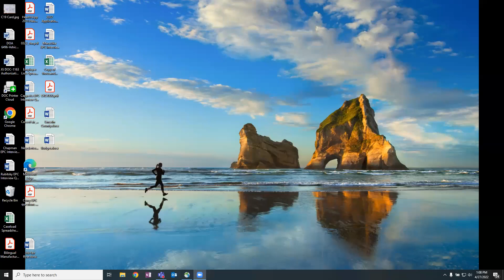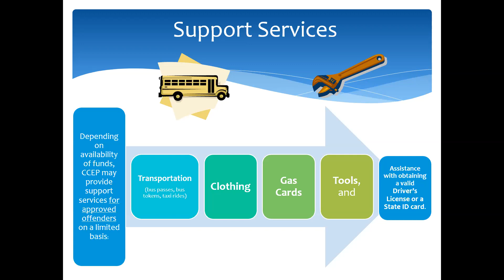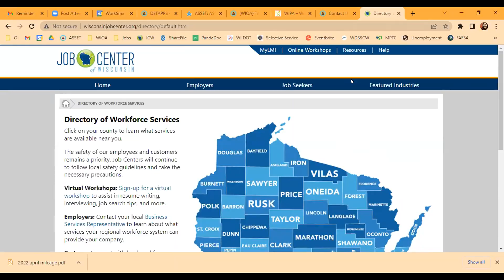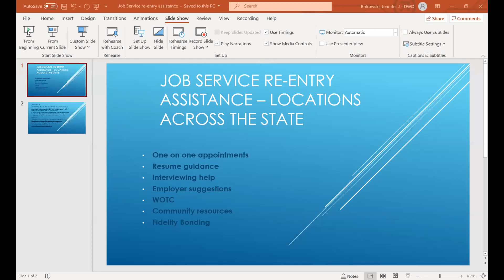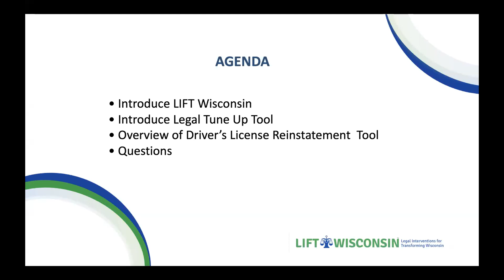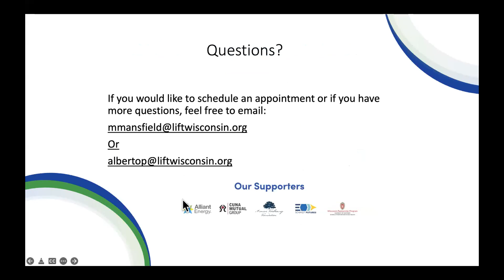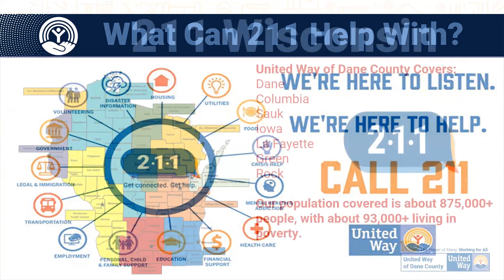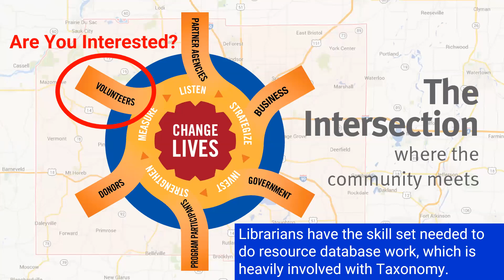Reentry Resources and Programs for Your Community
Libraries can help their patron's post-incarceration with resources and information about programs available to assist the return to community. Finding employment can be a key factor in adjusting to community life and avoiding returning to incarceration.  During this webinar, participants will learn:
1) Reentry 101 – background information about incarceration and the reentry process
2) Employment and social service programs available in communities and through local job centers
3) Incentive programs for employers to hire people with criminal records
4) LIFT Wisconsin Legal Tune-up program to review criminal records

After the webinar, participants will be provided with a set of resources to assist patrons, including a ready-made resource list for patrons created with assistance from Julie Enloe on behalf of the Workforce Development Board of South Central Wisconsin and Carol Hassler from the Wisconsin Law Library. This program is presented by staff members from multiple agencies. Resources and other materials from this webinar can be found